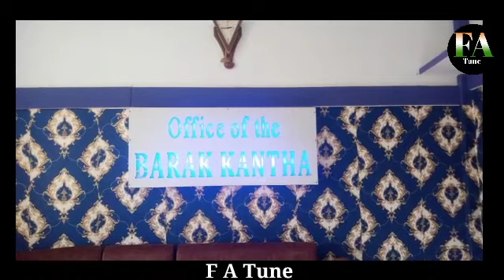মেছাব হক নাটকের মাধ্যমে কি 🤔 বোঝাতে চেয়েছেন বরাক কন্ঠ পরিবার// F A Tune// Barak kantha